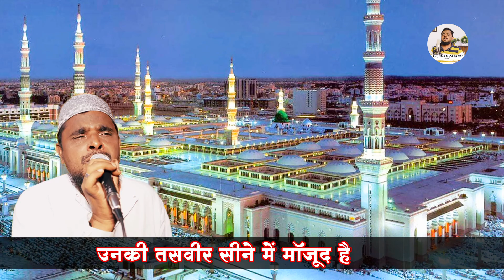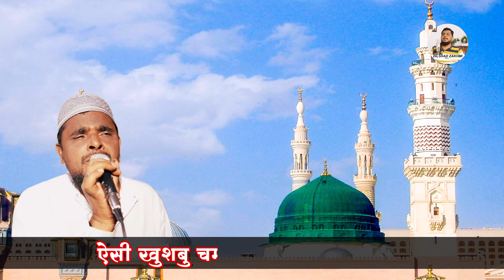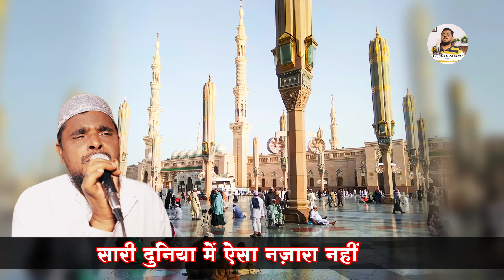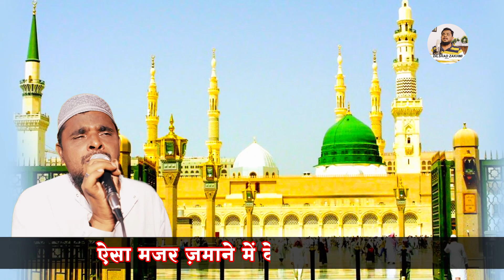✨Ramzan New Naat 2023~मैंने आखों से देखा नही है मगर ||💚Ramadan Beautiful Naat | Best Super Hits Naat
♪ Gaana :
♪ JioSaavn :
♪ Wynk :
♪ Hungama :
 ♪ Resso :
♪ YouTube Music :